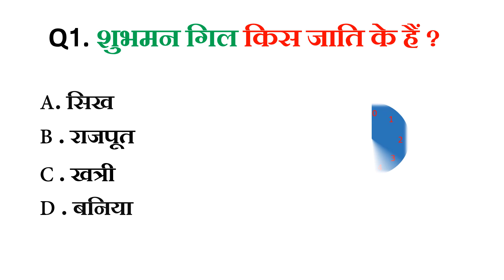शुभमन गिल किस जाति के हैं GK Competition || GK In Hindi || GK Quiz || GK Question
👉RECOMENDED ALSO
👉 Gk wala chandan
👉 chandan gk
👉  Important GK Questions and answer for Competitive Exams
👉  Quiz Test
👉  future Tak GK
👉 Important gk
👉 Quiz test
👉 competitive quiz
👉. Gk Drishti
👉 quiz questions
👉 general knowledge questions
👉 gk quiz
👉 India GK
👉 hindi gk
👉 samanya gyan
👉 gk questions
👉 lucent gk
👉 lucent gk
👉 lucent geography
👉 geography gk
👉 lucent mcq
👉 gk
👉 gk questions and answers
👉 gk question
👉 general knowledge
👉 future tak gk
👉 gk questions
👉 g k
👉 samanya gyan
👉 sarkari naukarigk
👉 gk ke sawal
👉 knowledge
👉 question answer
👉 general knowledge questions
👉 gk knowledge
👉 जनरल नॉलेज
👉 जीके
👉 gk quiz
👉 g.k
👉 gk
👉 gk question
👉 gk afroz
👉 gk questions
👉 gktoday
👉 gk tricks
👉 gk study adda
👉 gk video
👉 gk live
👉 question
👉 सामान्य ज्ञान
👉 general knowledge ke question
👉 gk knowledge
👉 gk dijiye
👉 general class
👉 paheli jaano
👉 Future Tak GK
👉 futuretakgk
👉FUTURETAKGK
👉 gk 2019
👉 gk 2020
👉 gk 2021
👉 gk 2022
👉 up police gk
👉 ssc gk
👉 ssc chsl
👉 ssc mts
👉 ssc gd
👉 Br Study gk
👉 Gk Drishti
👉 chandan gk
👉 gk chandan